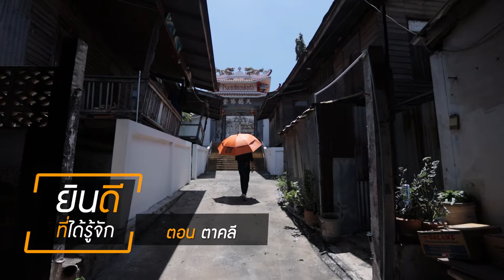SPOT ยินดีที่ได้รู้จัก I ตาคลี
"ยินดีที่ได้รู้จัก ” สัปดาห์นี้ เราถือโอกาสกลับมาทำความรู้จักกับผู้คนที่จังหวัดนครสวรรค์ ที่ “ย่านตาคลี” ย่านนี้ถือว่าเป็นอีกหนึ่งย่าน ที่เคยมีความเจริญมากเป็นอันดับต้น ๆ ของประเทศในยุคที่มีทหารอเมริกัน เข้ามาตั้งฐานทัพอากาศในประเทศไทย...

และเปอร์-สุวิกรม ได้เข้าไปร่วมพูดคุยกับพี่ ๆ ทหารอากาศ อย่างพี่แซม-พี่โจ้-พี่แบงค์ ที่มาร่วมแบ่งปันเรื่องราวการขับเครื่องบิน และยังมีเฮียไพโรจน์ เจ้าของร้านในตำนานแห่งย่านตาคลี ร่วมเล่าเรื่องราวสนุก ๆ ให้ได้ฟัง ติดตามเรื่องราวของผู้คนกับการเดินทางที่ย่าน “ตาคลี” ได้ในวันเสาร์ ที่ 1 ตุลาคมเวลา 17.05 น. ทางช่องไทยพีบีเอส